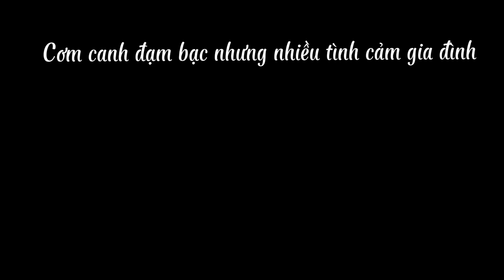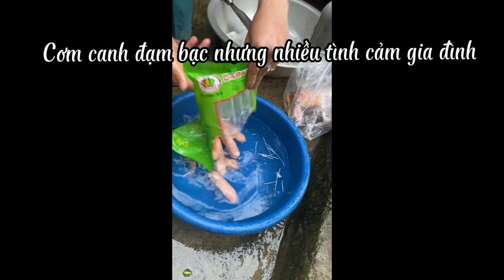Bứa cơm gia đinh sau 1 ngày làm việc vất vả😊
Lẩu ngạn cùng nhiều gia vị